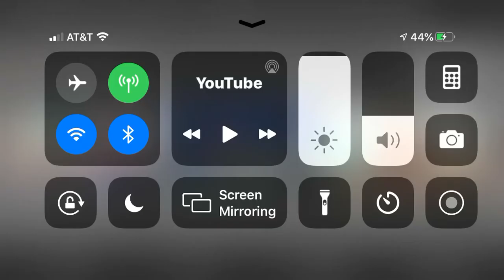Gotcha life my new boyfriend